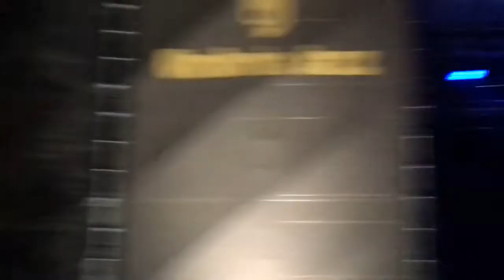UMBRIA JAZZ 16 - Funk Off/Cory Henry/George Clinton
George Clinton - Live 15th July 2016 @ Umbria Jazz Festival, Perugia.
Opening By Funk Off and Cory Henry & The Funk Apostles.